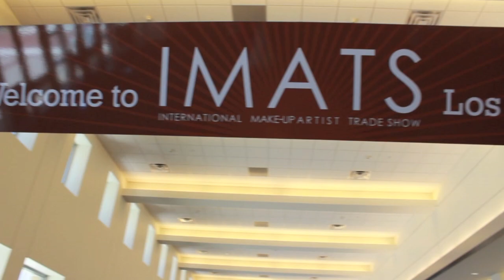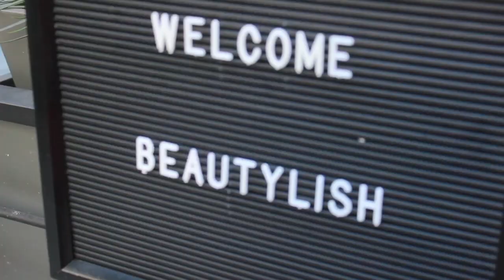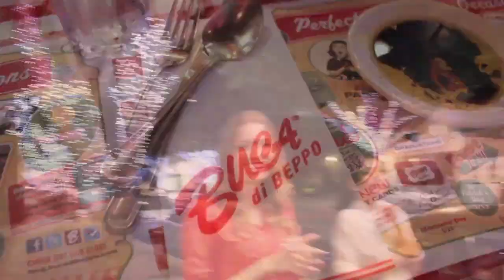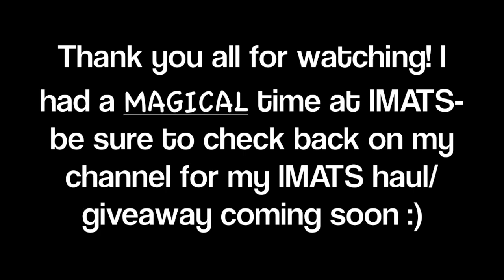IMATS LA 2012 Vlog- JaaackJack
Hey everyone! I hope you enjoyed this follow me around vlog of my experience from IMATS LA 2012.

This year was the most memorable IMATS because not only did I get to meet such wonderful people, I also had the opportunity to spend time with some of the most inspiring people I've ever met in my entire life.

Be sure to check back to my channel for an amazing IMATS haul/giveaway :)

Instagram (iPhone & Android users only)- Username "JaaackJack"

9450 Mira Mesa Blvd. Suite C #510

xoxo Jackie